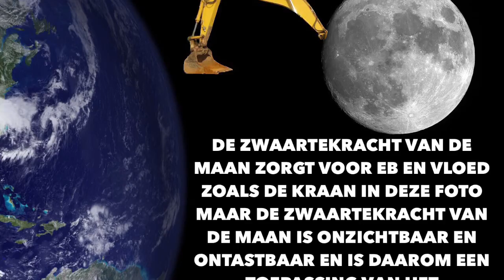HENK RIJCKAERT EN DE SUPERONBEKENDE 1